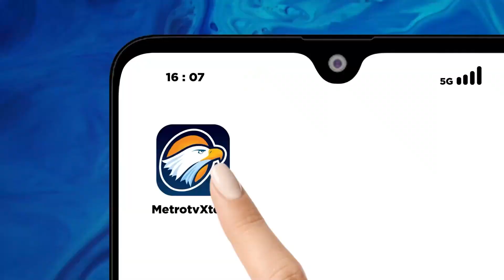Gempa Berkekuatan 6,3 Guncang Donggala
MetroTV, Gempa berkekuatan magnitudo 6,3 mengguncang wilayah Donggala Sulawesi Tengah pada Sabtu (9/9/2023) malam. Akibat peristiwa tersebut warga berhamburan keluar rumah dan bersiap mengungsi

Berdasarkan data yang dikeluarkan Badan Metrologi Klimatologi dan Geofisika (BMKG) gempa yang terjadi pada pukul 21:43 WITA itu memiliki kedalaman 10 kilometer  dan terjadi di sekitar 50 kilometer barat laut Donggala.

Meski kekuatan gempa cukup kuat BMKG memberikan atau menegaskan gempa tidak berpotensi menyebabkan tsunami.